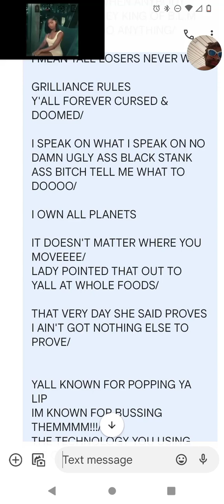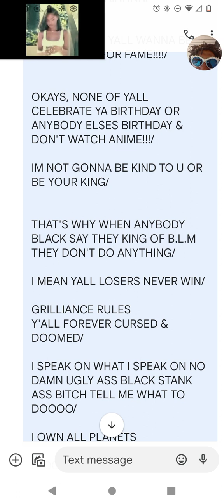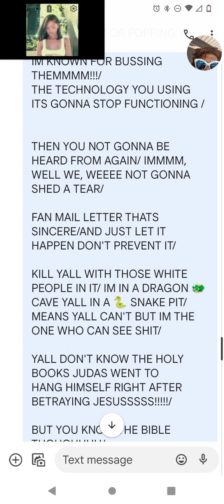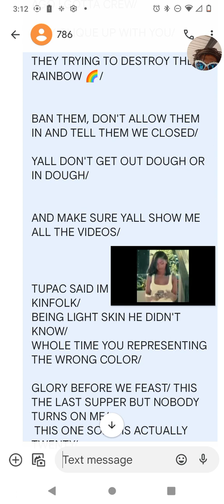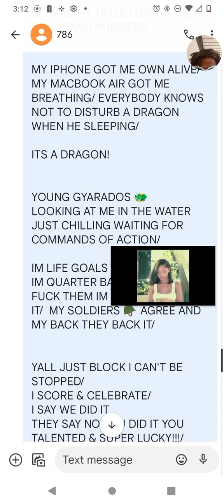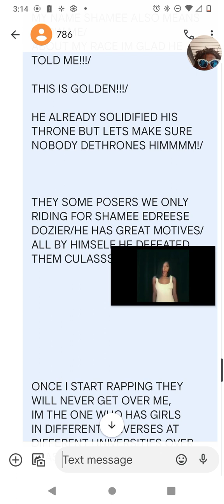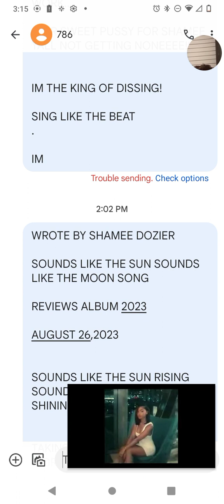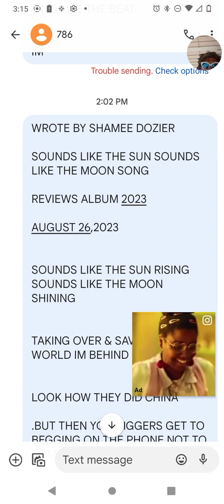SHAMEE DOZIER-SOUNDS LIKE THE SUN,SOUNDS LIKE THE MOON☀️🌚(REVIEWS👨‍💻ALBUM 2023)08/26/2023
SHAMEE EDREESE DOZIER ©️™️®️ AUGUST 26,2023

WROTE BY SHAMEE DOZIER

SOUNDS LIKE THE SUN SOUNDS LIKE THE MOON SONG

REVIEWS ALBUM 2023

AUGUST 26,2023

MAKE SURE YOU READ MY LYRICS ITS A GIFT 🎁💗 & TREAT FOR MY FANS

READ MY SONG LYRICS BELOW ⬇️

"SOUNDS LIKE THE SUN RISING
SOUNDS LIKE THE MOON SHINING

TAKING OVER & SAVING THE WORLD IM BEHIND IT

LOOK HOW THEY DID CHINA

.BUT THEN YOU NIGGERS GET TO BEGGING ON THE PHONE NOT TO BOMB US/

REMEMBER THAT, ITS A REMINDER/

WE GONE BRING IT UP EVERY DAY JUST TO REMIND YA/

YOUR UGLY ASS NOT MY GIRL & NEVER WILL BE & IM NOT GIVING YOU A WORLD/

DON'T BRING UP MY MAMA NAME/ BOMB YOUR FAMILY WE DON'T WANNA HEAR YALL EXPLAINNNNNN/

U NOT GONE SURVIVE THIS
CALIFORNIA RAINNNN/

RAPE IS WHAT YALL WANNA BE KNOWN FOR FOR FAME!/

OKAYS, NONE OF YALL CELEBRATE YA BIRTHDAY OR ANYBODY ELSES BIRTHDAY & DON'T WATCH ANIME!!!/

IM NOT GONNA BE KIND TO U OR BE YOUR KING/

THAT'S WHY WHEN ANYBODY BLACK SAY THEY KING OF B.L.M THEY DON'T DO ANYTHING/

I MEAN YALL LOSERS NEVER WIN/

GRILLIANCE RULES
Y'ALL FOREVER CURSED & DOOMED/

I SPEAK ON WHAT I SPEAK ON NO DAMN UGLY ASS BLACK STANK ASS BITCH TELL ME WHAT TO DOOOO/

I OWN ALL PLANETS

IT DOESN'T MATTER WHERE YOU MOVEEEE/
LADY POINTED THAT OUT TO YALL AT WHOLE FOODS/

THAT VERY DAY SHE SAID PROVES I AIN'T GOT NOTHING ELSE TO PROVE/

YALL KNOWN FOR POPPING YA LIP
IM KNOWN FOR BUSSING THEMMMM!!!/
THE TECHNOLOGY YOU USING
ITS GONNA STOP FUNCTIONING /

THEN YOU NOT GONNA BE HEARD FROM AGAIN/ IMMMM, WELL WE, WEEEE NOT GONNA SHED A TEAR/

FAN MAIL LETTER THATS SINCERE/AND JUST LET IT HAPPEN DON'T PREVENT IT/

KILL YALL WITH THOSE WHITE PEOPLE IN IT/ IM IN A DRAGON 🐲 CAVE YALL IN A 🐍 SNAKE PIT/
MEANS YALL CAN'T BUT IM THE ONE WHO CAN SEE SHIT/

YALL DON'T KNOW THE HOLY BOOKS JUDAS WENT TO HANG HIMSELF RIGHT AFTER BETRAYING JESUSSSSS!/

BUT YOU KNOW THE BIBLE THOUGHHHH/

IM COMING TO GET MY WOMAN IMA RUN THRU YALL /KILL YALL AND SAY SEE THEY BEEN RAN THRU

ITS TIME TO GO

HEY LUCIFER IM NOT ASHAMED TO STAND UP TO YOU/ UNIVERSAL MUSIC GROUP!//
NOTHING WAS THE SAME AFTER WE TRACK NUMBER    14 COME THRU/

SELENA PEREZ SHOULD OF TOLD THEM IM NOT FRIENDS WITH YOU DURING THE INTERVIEWS/ SO PEOPLE CAN KNOW WHO'S WHO/

UNDEFEATED IS US WE BE IT
I TOLD YALL A LONG LONG TIME AGO I GOTTA CREW/

WHY CLIQUE UP WITH YOU/

THEY TRYING TO DESTROY THE RAINBOW 🌈/

BAN THEM, DON'T ALLOW THEM IN AND TELL THEM WE CLOSED/

YALL DON'T GET OUT DOUGH OR IN DOUGH/

AND MAKE SURE YALL SHOW ME ALL THE VIDEOS/

TUPAC SAID IM LIL LUCKY IM KINFOLK/
BEING LIGHT SKIN HE DIDN'T KNOW/
WHOLE TIME YOU REPRESENTING THE WRONG COLOR/

GLORY BEFORE WE FEAST/ THIS THE LAST SUPPER BUT NOBODY TURNS ON ME/
 THIS ONE SONG IS ACTUALLY TWENTY/

HOW MANY TIMES I GOTTA TELL YALL I OWN NUMBERS/

MY IPHONE GOT ME OWN ALIVE/ MY MACBOOK AIR GOT ME BREATHING/ EVERYBODY KNOWS NOT TO DISTURB A DRAGON WHEN HE SLEEPING/

ITS A DRAGON!

YOUNG GYARADOS 🐲 LOOKING AT ME IN THE WATER JUST CHILLING WAITING FOR COMMANDS OF ACTION/

IM LIFE GOALS 🥅 SO GOAL LINE IM QUARTER BACK SNEAKING FUCK THEM IM NOT GONE PASS IT/  MY SOLDIERS 🪖 AGREE AND MY BACK THEY BACK IT/

YALL JUST BLOCK I CAN'T BE STOPPED/
I SCORE & CELEBRATE/
I SAY WE DID IT
THEY SAY NO YOU DID IT YOU TALENTED & SUPER LUCKY!!!/

THIS ONE ON US

THANKS FOR STANDING UP FOR ME/
SO THE STORIES ARE TRUE ABOUT THE DRAGON KING/
THEY NEED TO SAY YOUR NAME EVERY DAY/ ON TV & IN THE NEWSPAPER/ AND MAKE SURE THEY SHOW YOUR FACE/

YEAH WHERE YOU BE SAVING LIVES THEY DON'T DO THAT ENOUGH!!!/
ON THEIR SHOULDERS THEY SHOULD BE CARRYING YA/
FUCK A POUND CAKE YOU GET ALL THE GROCERY STORES YOU GET ALL THE CUTS/
OFF YA THRONE SHAMEE U CAN'T BE BUMPED/
BENDING
BRING IT UP /
WATCH WHAT HAPPENS WHEN A SEXY GIRL CALL YOU UGLY/ SHOW THE LICENSE PLATE OTW2FYB AND SWERVE OFF ON HIM/

HOW LONG YOU THINK YOU GONE LAST THIS SUMMER/
AND YALL LIKE TO SLEEP ALL NIGHT NEAR FANS DON'T YA/

KNOWING OF SOMEONE IS NOT KNOWING THEM/

THEY LOOK AT ME AS A GIANT BUT MY WEIGHT IS BONY/

MY NAME SHAMEE ALSO MEANS SHOW ME/
ABOUT MY RACE IM GLAD HE TOLD ME!!!/

THIS IS GOLDEN!!!/

HE ALREADY SOLIDIFIED HIS THRONE BUT LETS MAKE SURE NOBODY DETHRONES HIMMMM!/

THEY SOME POSERS WE ONLY RIDING FOR SHAMEE EDREESE DOZIER/HE HAS GREAT MOTIVES/ALL BY HIMSELF HE DEFEATED THEM CULASSSSS,!/

MAMI GRANDE CULAS

CULA

CULA

CULA

ONCE I START RAPPING THEY WILL NEVER GET OVER ME,
IM THE ONE WHO HAS GIRLS IN DIFFERENT UNIVERSES AT DIFFERENT UNIVERSITIES OVER SEAS/

NOW EVERYBODY GO TO YOUTUBE VIDEOS OF SHAMEE/ DOZIER DESCRIPTIONS AND READ/ THE LYRICS FROM SHAMEE

IT'S A GOOD DEED "

(THIS WAS WROTE ON AUGUST 26,2023 BEFORE THE BLUE MOON APPEARED IN AUGUST 2023)